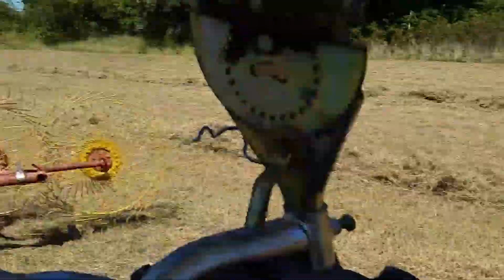Wrapping up the 2016 hay season.